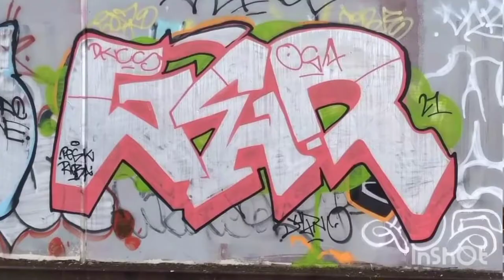NZ Graffiti GERZY DKC